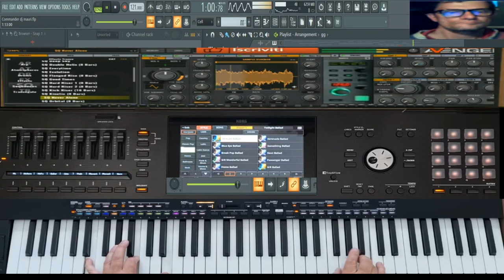GIovanni mauri Commander ( Vst korg pa5x avenger vst ) performance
vst usato per composizione ( Vst korg pa5x avenger vst )
nome del brano GIovanni mauri Commander